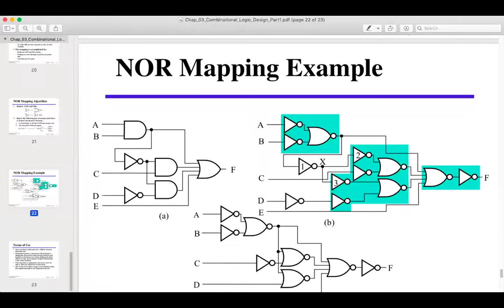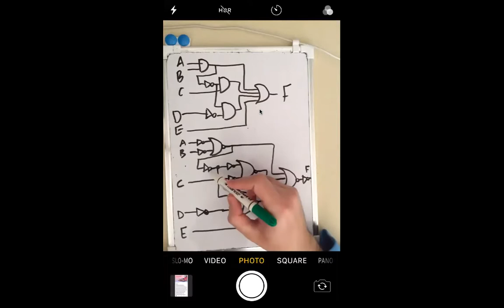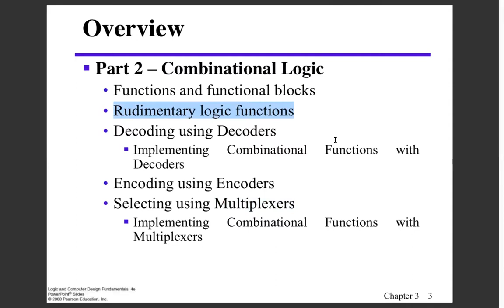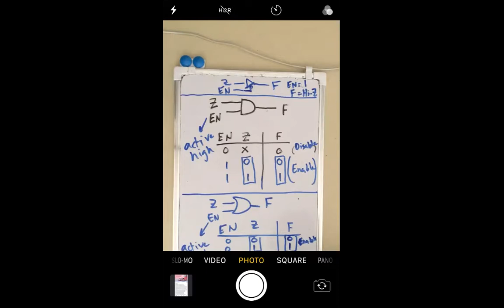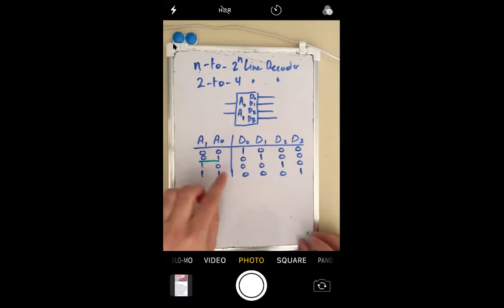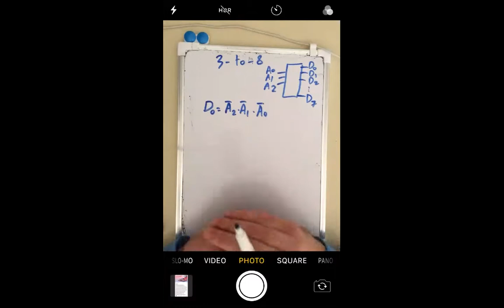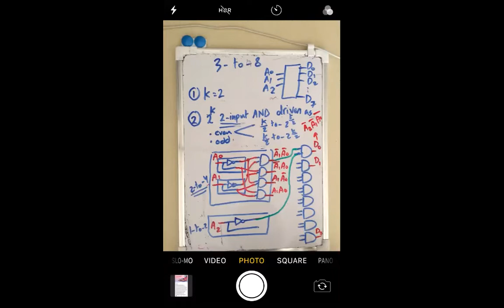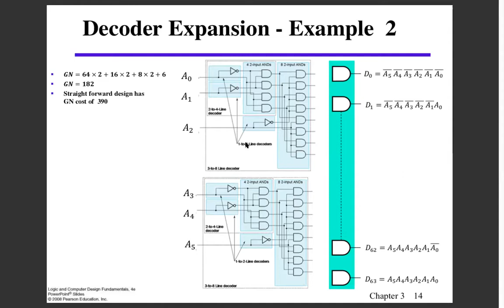وليد دويك منطق رقمي Waleed Dweik Digital Logic Lecture Wed (25\3) CH#3 Part 2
Functions and Functional Blocks
Rudimentary Logic Functions
Decoder
سلايدات المادة :